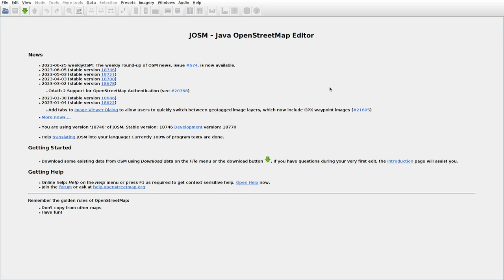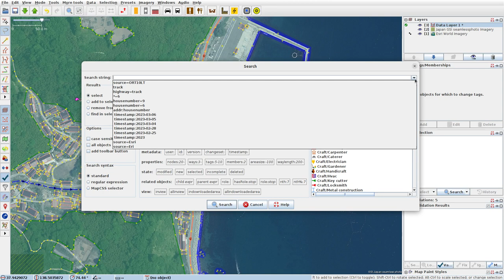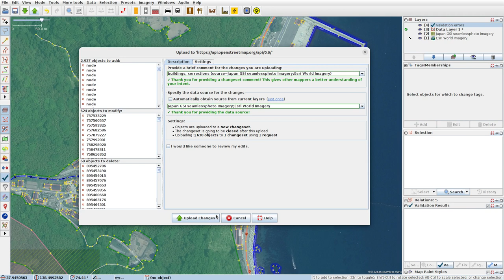JOSMrec1560 2023 06 28